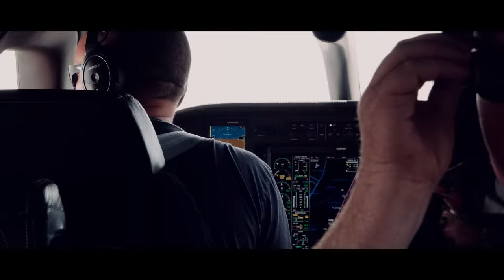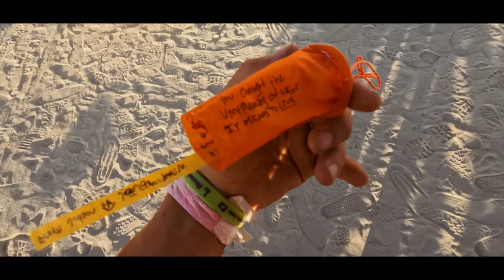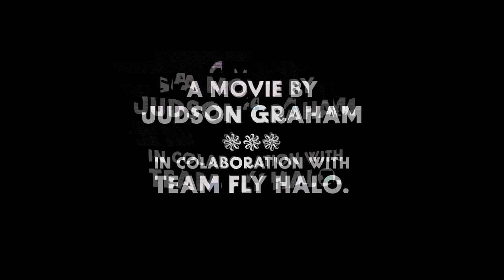Losing the Most Influential Person in my Life. (A Tribute to Jeff Chorba)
Thank you for everything, Jeff, sincerely, Judson.
Please consider taking the time to watch this on a big screen, or at the very least with earbuds :)
Recap scene music: